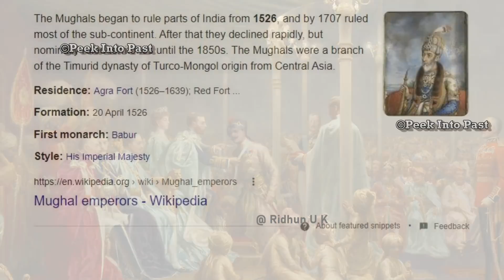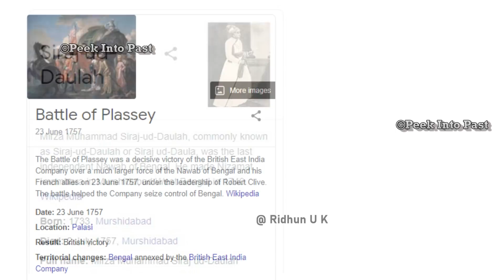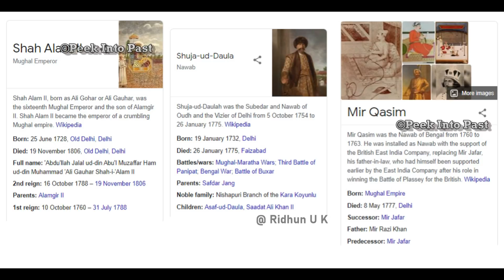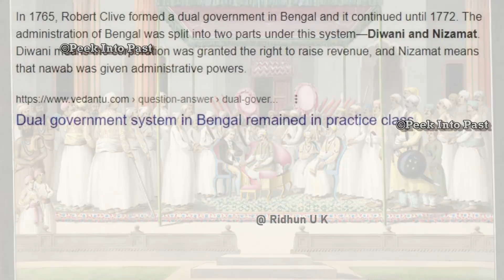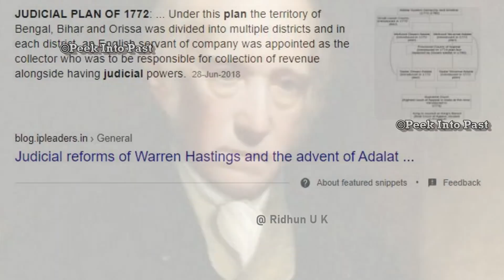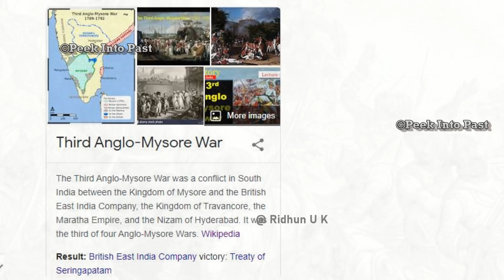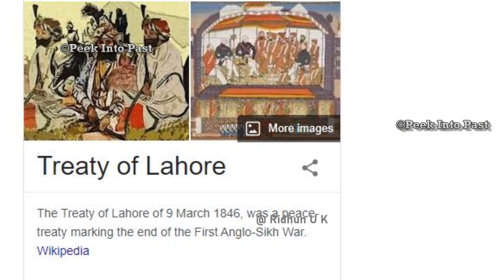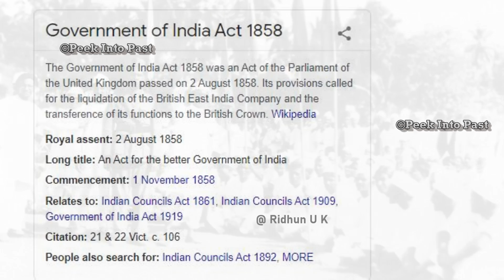ഇന്ത്യ കീഴടക്കിയ ഈസ്റ്റ് ഇന്ത്യ കമ്പനി|British East India comapny |modern History|psc-upsc|Malayalam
ഇന്ത്യ ചരിത്രത്തിൽ നിർണായക കാലമാണ് 1600കൾ.. യൂറോപ്യൻ മാർ കച്ചവടത്തിനായി ഇന്ത്യയിൽ എത്തുന്നതും,ഇന്ത്യയെ കീഴടക്കുന്നതും ആ കാലം കാണുകയുണ്ടായി.. ഇന്ത്യയെ പല രീതിയിൽ കീഴടക്കിയ british East india companiyude ഭരണകാലത്തെ കുറിച്ചാണ് ഇവിടെ പറയുന്നത്.. അഥവാ 1600 മുതൽ 1857 വരെയുള്ള ഇന്ത്യൻ ചരിത്രം...
iN THIS Video we talk about british east india company and its actions in india during 1600 to 1857..

East India Company in India History in Malayalam | East India Company  in malayalam | British empire history in malayalam || east india company history kerala psc ||

contents :

1- Mughal Empire
2-Arrival of European trading companies in India
3-arrival of British East India Company in india
4- conflicts between the Nawab of Bengal and The Company
5-Battle of Plassey
6- Robert Clive
7-Battle of Buxar
8-Dual system of Administration / Government in Bengal was introduced
9-Warren Hastings as the 1st Governor General of India
10 -Warren Hastings Judicial Plan of 1772
11- First Supreme court in British India was formed
12 -Regulating Act of 1773
13 - First Anglo-Mysore War || Second Anglo-Mysore War || Third Anglo-Mysore War || Fourth Anglo-Mysore War
14 -Maratha Empire ||  First Anglo-Maratha War || Second Anglo-Maratha War || Third Anglo-Maratha War
15 -Subsidiary Alliance
16-Anglo-Sikh War
17-Doctrine of Lapse Intro
18- how britian conquered india
19- europeans arrival in india - kerala psc - Upsc - Ssc
20 - british rule in india kerala psc - Upsc - Ssc
21-  modern history of india in malayalam
22 -british east india company history